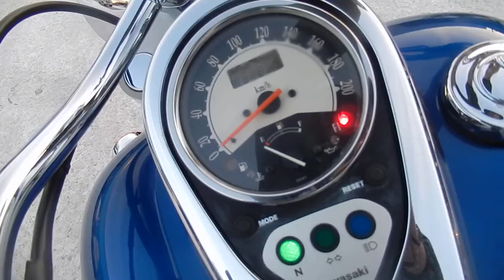B10859 KAWASAKI VULCAN 900 CLASSIC